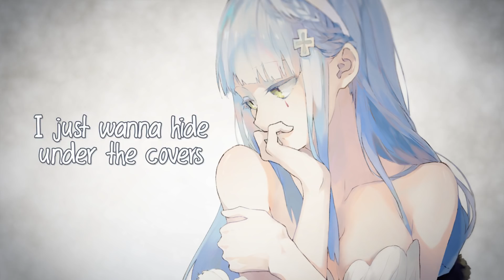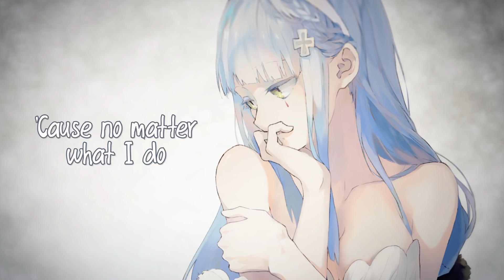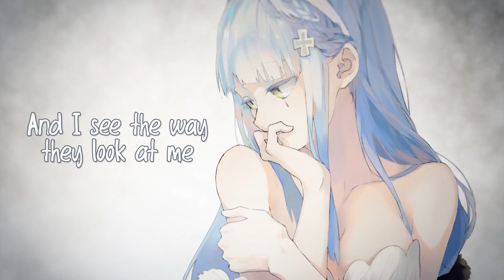Nightcore - O.D.D.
Did you enjoy? (づ｡◕‿‿◕｡)づ

Original Artist: Hey Violet

Anime/Game/Visual Novel: Girls Frontline
✓ Programs used:
◇ Audio - Audacity
◇ Video & lyrics: Adobe After Effects CS6